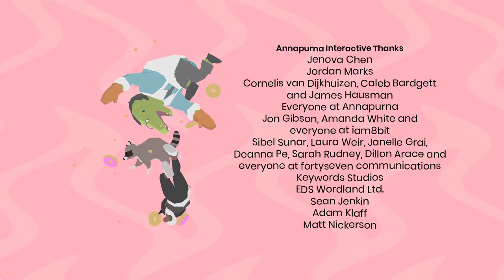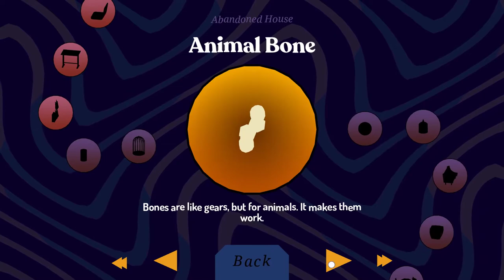Donut County [ONLY] Bite out of Crime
I'm gonna be honest, the thing that tipped the scales on me purchasing this game was it having a raccoon in it.

A fairly enjoyable game. I probably shouldn't have done it all in one go, but c'est la vie. The core mechanic was fun, and the one off mechanics in most levels put a fun twist on the structure. I do wish there was more of a puzzle solving mechanic in the game with some wider open levels, but I also enjoyed the relaxing atmosphere.

The story wasn't my favorite, with the tone not quite landing for me (but then again, maybe I'm just getting old). Then again, maybe I was bitter that raccoons were the villains (vile propaganda!).

Worth the $10.